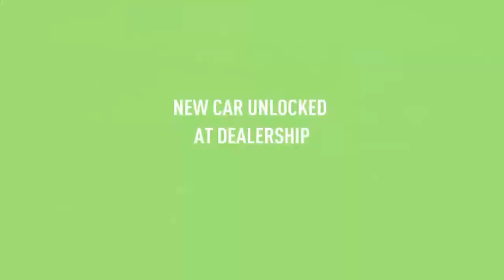Need for Speed Payback Walkthrough Part 50 Vasilev The Most Dangerous Drag Drag NCG NO COPYRIGHT GA